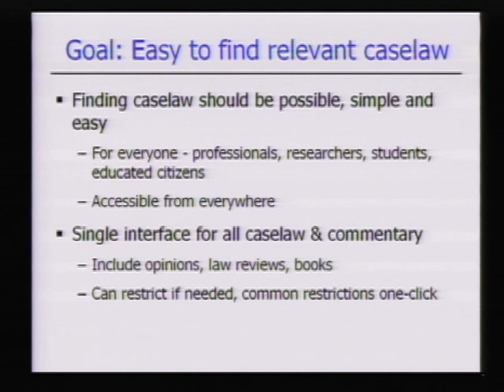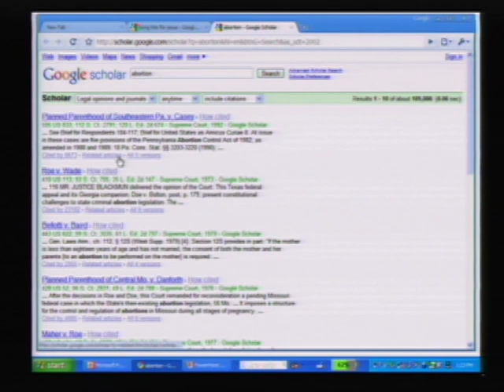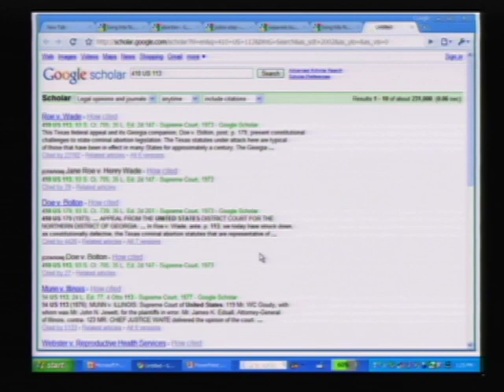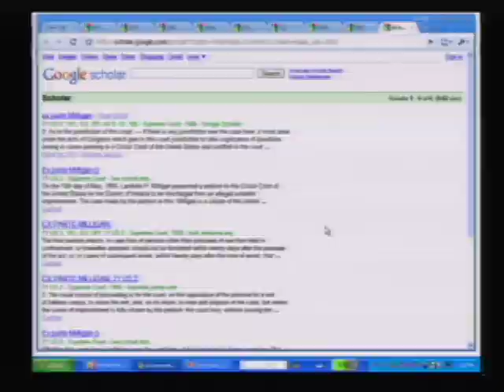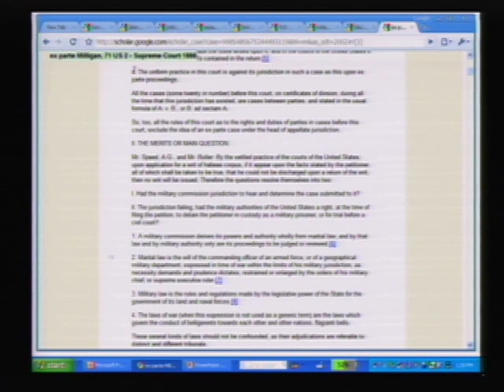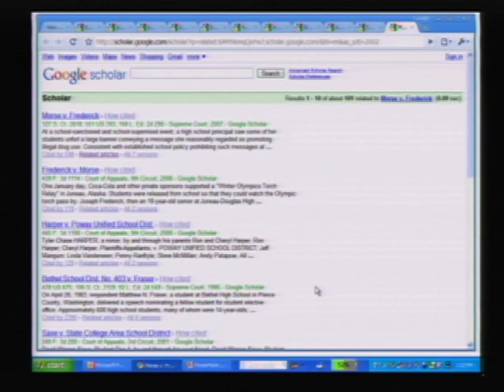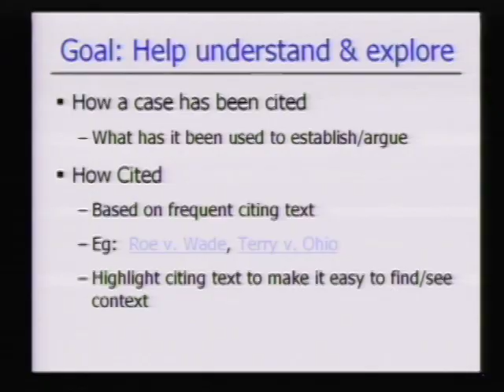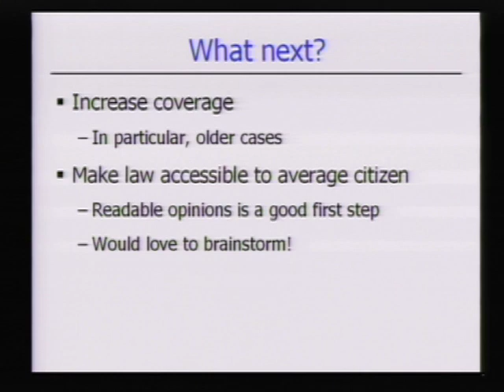Stanford Law.Gov Workshop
Law.gov: A Revolution in Legal Affairs

Panel includes:

    * Anurag Acharya, Google (Lead engineer behind Googles case law project on Google Scholar)
    * Carl Malamud, Public.Resource.Org
    * Jonathan Zittrain, Harvard Law School
    * Moderated by Roberta Morris, Stanford Law School

Room 290, Stanford Law School, January 12, 2010